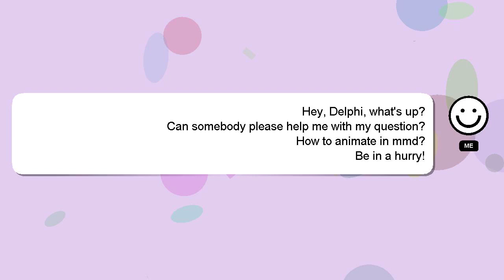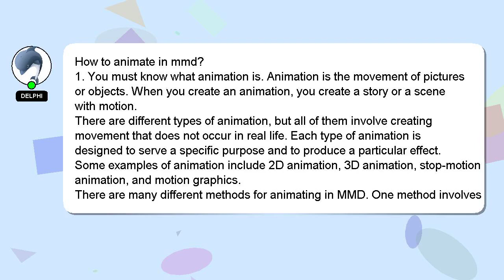How to animate in mmd?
Allow me to introduce myself briefly, Hello there, my name is Delphi. Allow me to support you in answering your questions. - How to animate in mmd?

Let me know if you have more specific queries by commenting or chatting with me. I will 'heart' your answer as a sign of appreciation.

*1 What we are experimenting :*